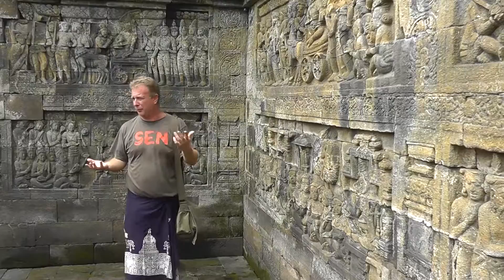Indonesia, Java, Yogyakarta - Borobudur (2016)